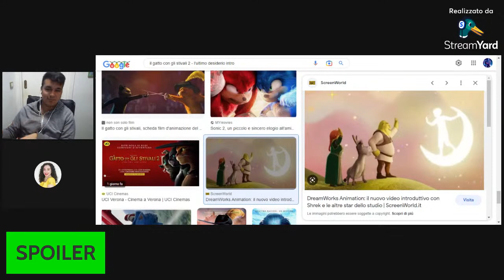RETROSPETTIVA SHREKKATA - Il Gatto con gli Stivali 2: L'Ultimo Desiderio (feat. @giulia.marletta )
Ciao a tutti ragazzi! Ciao a tutte ragazze!
Io sono Lorenzo Manca di Nissa e ho 20 anni.
In questo canale vi parlo della mia più grande passione: il cinema. E più nello specifico di una delle mie saghe del cuore, ossia il Marvel Cinematic Universe.

ISTAGRAM - lomadini2002
LETTERBOX - AlexLorenzo02
FACEBOOK - Lorenzo Manca di Nissa